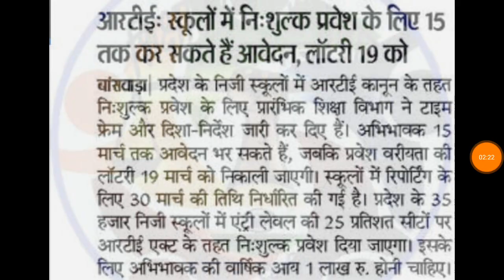RTE news, school me RTE ke tahat prvesh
Hi friends we will know about RTE act 25% admission for 2019